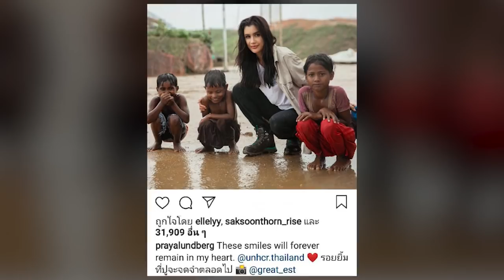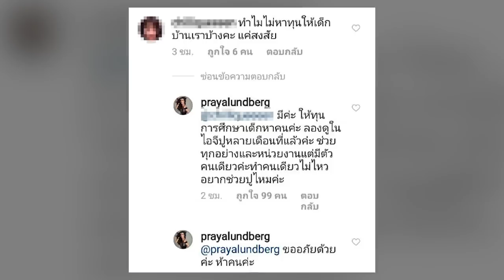ตอบกลับตรงประเด็น! ปู ไปรยา สวนข้อหาทำไมไม่ช่วยเด็กไทยบ้าง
สาวปู ไปรยา ในฐานะทูตสันถวไมตรีคนแรกของประเทศไทยและคนแรกของภูมิภาคเอเชียตะวันออกเฉียงใต้ แห่งสำนักงานข้าหลวงใหญ่ผู้ลี้ภัยแห่งสหประชาชาติ (UNHCR)  ลงพื้นที่ ที่ค่ายกูตูปาลอง เยี่ยมผู้ลี้ภัยชาวโรฮิงญา ประเทศบังคลาเทศ